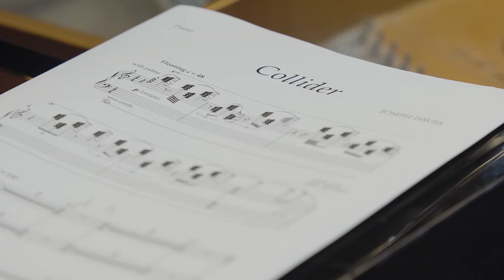Scenes from a Street - Joseph Davies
Welsh composer Joseph Davies talks to us about his new piece, Collider

Mae’r cyfansoddwr o Gymru, Joseph Davies, yn siarad â ni am ei ddarn newydd, Collider

Scenes From a Street - UPROAR - Wales New Music Ensemble
Tour/Daith
Feb|Chwe - April/Ebrill 2022